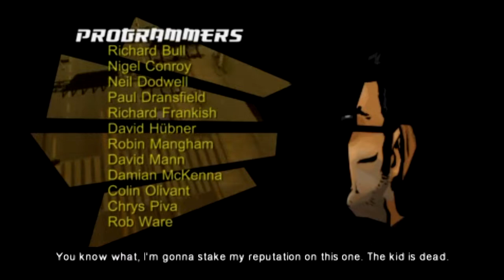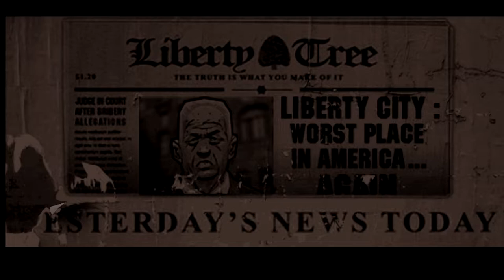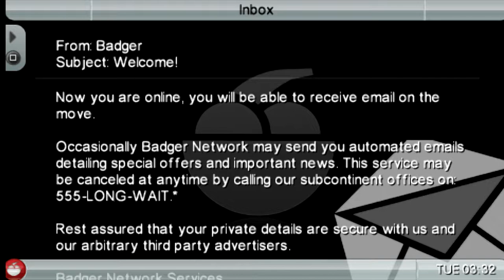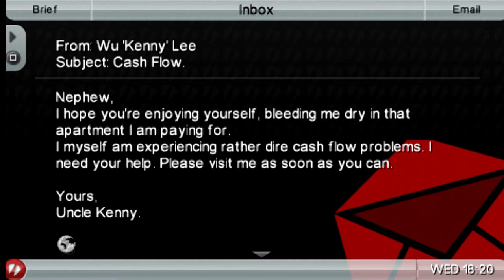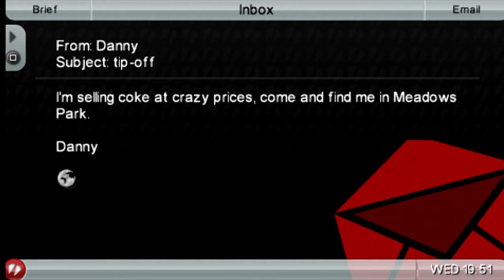WELCOME TO LIBERTY CITY! | GTA: Chinatown Wars | Let's Play | Part 1